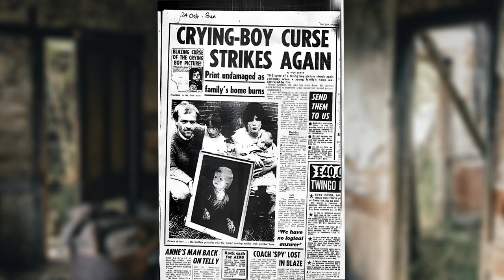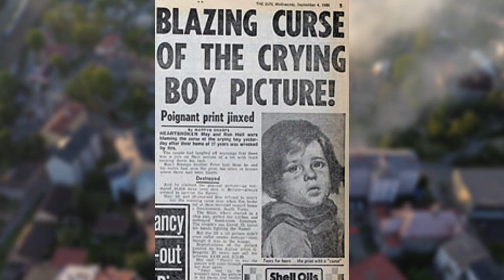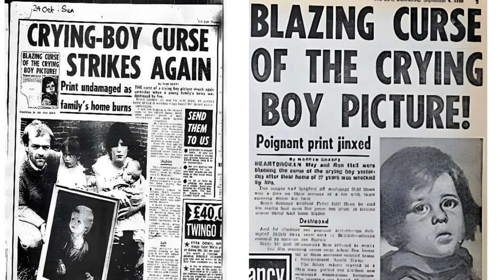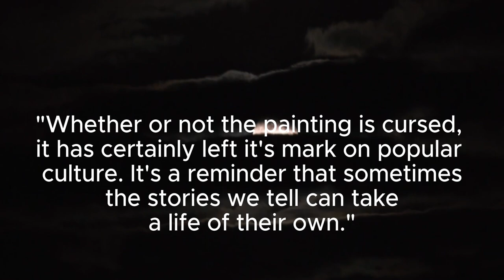Curse of the Crying Boy Paintings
In the 1980s, a seemingly innocent piece of art turned into one of the most chilling urban legends of our time. Was it a cursed object? Or simply a string of eerie coincidences? Join us in exploring the mystery behind the Crying Boy painting, its origins, the devastating fires linked to it, and the lingering fear that continues to haunt those who encounter it.